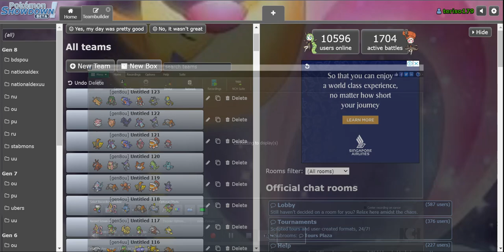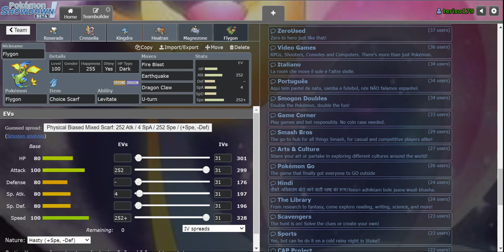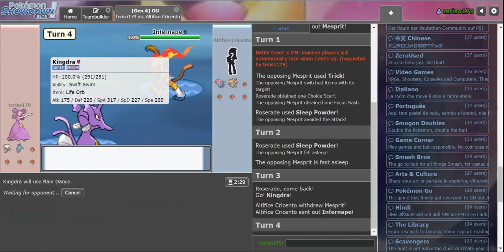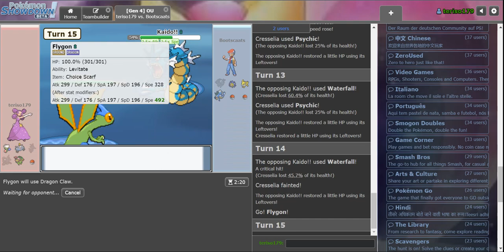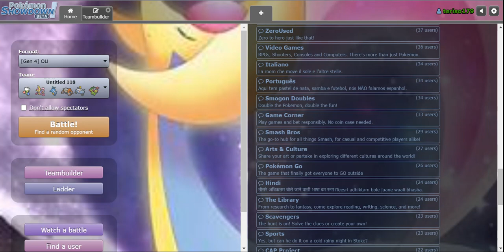Maybe It Isn't So Good ( DP OU Cresselia Team )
I Expected Better